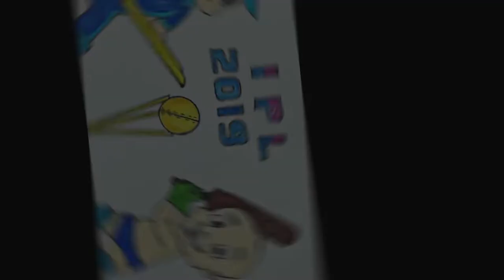Chhota Bheem Dholakpur IPL 2019 Drawing | for kids | Deepak Daharia Arts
Chhota Bheem - Dholakpur IPL 2019 Drawing

Art page -

Official Account -

Be Friends😇

Music Credit-